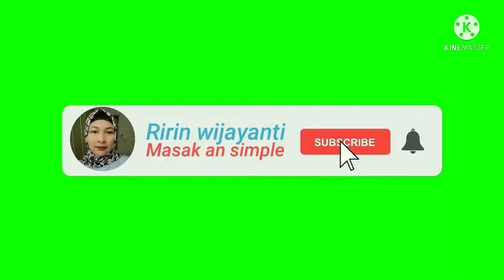cara goreng telur bombai yang simple& murah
bahan:bombai, telur daun tumbar, menu murah meriah